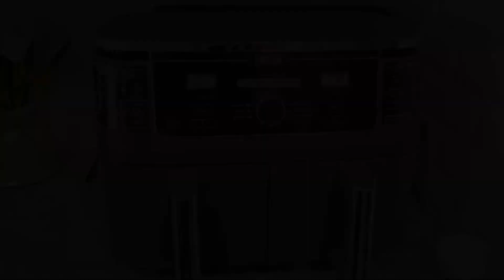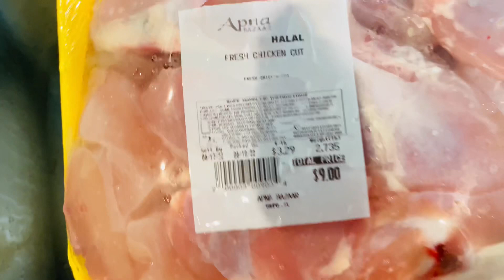ফ্লোরিডাতে বাইরের পরিবেশে বাগানের ফ্রেশ সজনেডাঁটা দিয়ে নতুন মাছ রান্না করলাম